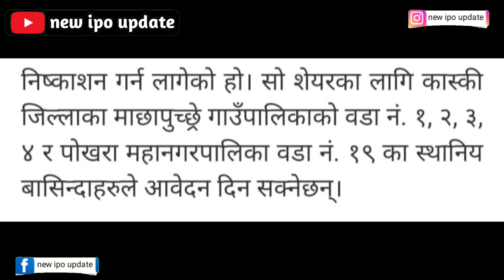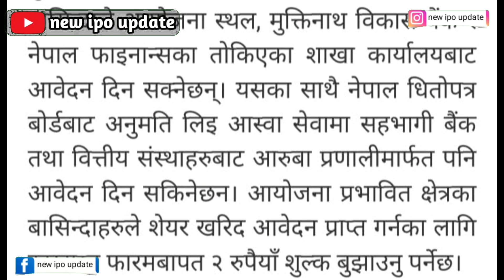फेरि नयाँ कम्पनीको ipo मिति तोकियो | vision lumbini urja company limited ipo | new ipo update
vision lumbini urja company limited ipo | vision lumbini urja company ipo date | upcoming ipo in nepal | ipo latest news | new ipo update | pratik kc

Your quary-

Vision Lumbini Urja Company Limited IPO
vision lumbini urja company limited
vision lumbini urja company
Vision Lumbini Urja Company Ltd
Vision Lumbini Urja Company Limited ( VLCL )
Vision lumbini urja company ipo price
IPO News of Nepal Share market
IPO pipeline
IPO for Local
Sharesansar upcoming IPO
Upcoming IPO in Nepal
Sharesansar upcoming ipo date
Upcoming IPO in Nepal 2080
Sharesansar upcoming ipo today
भिजन लुम्बिनी उर्जा कम्पनी लिमिटेड आइपीओ

Announcement Detail:

Symbol: ( VLCL ) Vision Lumbini Urja Company Limited IPO

Sector: Non Category

Announcement Detail: Vision Lumbini Urja Company Issuing IPO Shares to Locals of Kaski District and Nepalese Employed Abroad from Bhadra 19 to the 2nd Ashwin, 2080.

Pratik kc
From - Dhangadhi kailali ( nepal )